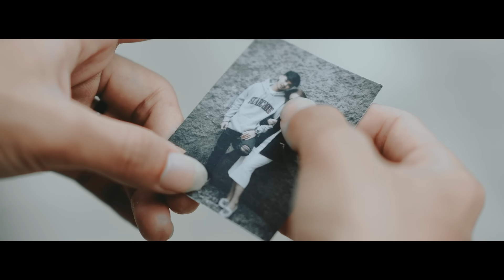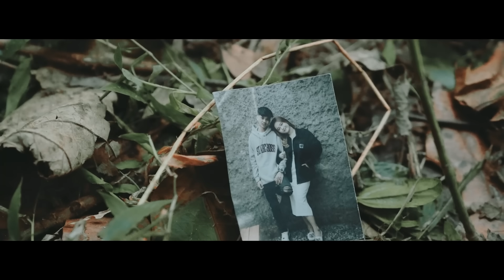Sewates Mantan - LAVORA Ft. Sasa Salsabila (Official Music Video) || Asline iseh sayang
Halo teman-teman.. kami persembahkan sebuah lagu dari LAVORA yang berjudul Sewates Manan, kolaborasi bersama Sasa Salsabila. Selamat menonton!
Official Music Video by Lavora Ft. Sasa Salsabila "Sewates Mantan"

Cipt
Dika Fajar

Arranger
Hary Prast
Lavora Official

Player
Tadeus Waseso (Vocal)

Recording & Mixing
Arul Musik

Cast
Ageng Pangestu Wibowo

Script Writer
Dika Fajar

Producer
Dika Fajar

Production House
Ngiwut Visual

D.O.P
Brilian Zakiy Ramadhan

Ass Cam
Muhammad Aneffio El Sina

Editor
Brilian Zakiy Ramadhan

Thanks to
Tuhan YME
Orang tua
Hary Prast
Crew Lavora
Oki Darmawan
Rhozy Prilintang
Fafa Vadesta
Ngiwut Visual
Soutmoment
Musisi Nyawiji
Teman - teman yang sudah mendukung
Dll

Support By
Deliwafa
Warung Mie Ayam Pojok Teknik UGM

Lirik Sewates Mantan - LAVORA Ft Sasa Salsabila

Intro

Roso kangen iki tak pendem ning njero ati
Mergo awakmu saiki wes ono sing duweni
Rasah kangen aku mergo kowe kerep gawe tatu
Wes lalekno aku cukup semene cerito bareng ro awakmu

Aku kangen kowe
Nanging iki wes takdire
Mlaku dewe-dewe
Delok kowe karo liane

Reff
Asline iseh sayang
Nanging ngopo ngajak pisahan
Atiku loro tenan
Rasane ora karuan

Salahmu gawe loro
Loro ati ning njero dodo
Rosoku wes ilang
Awakdewe iki mung Sewates Mantan

Interlude

Hubungan wingi ayo tulung dibaleni
Mboko sitik dilakoni mugo iso dadi siji
Aku wes raiso baleni cerito karo kowe
Anane mung loro saiki kowe lungo wae

Reff
Asline iseh sayang
Atiku loro tenan
Rasane ora karuan

Asline iseh sayang (aku wes ra sayang)
Nanging ngopo ngajak pisahan (rosoku wes ilang)
Atiku loro tenan
Rasane ora karuan

Salahmu gawe loro (ngopo kowe tego)
Loro ati ning njero dodo (milih ro wong liyo)
Rosoku wes ilang